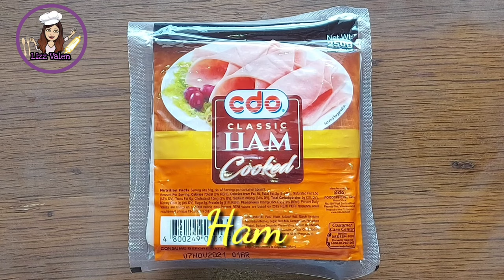Creamy Carbonara - Vlog#48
Hello Beshies I'm Lizz Valen and welcome to my 48th Vlog.

My video is about How to cook Creamy Carbonara ❤️❤️❤️.

Ingredients:
Garlic
Onion
Salt & Pepper to taste
Nutmeg
Penne Noodles
Butter or Margarine
Mushroom
Ham or Bacon
All purpose cream
Evaporated Milk
Cheese
Parmesan Cheese for toppings

Related Videos, you may check my video link below;

Don't forget to like and Subscribe ❤️ to my channel, if you like this video kindly give us a thumbs up 👍 and click the bell button 🔔 to be notified with my new uploads.

Hope to see you once again on my next vlog 😘❤️😘

Creamy carbonara
Chessy Ham carbonara